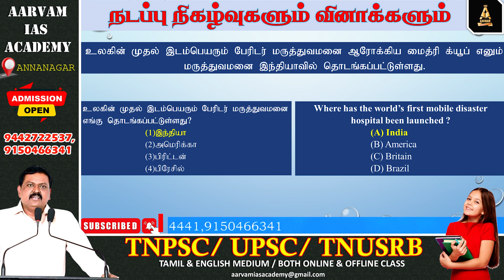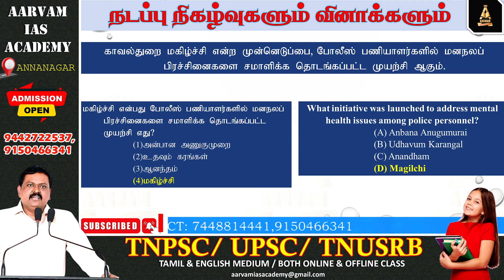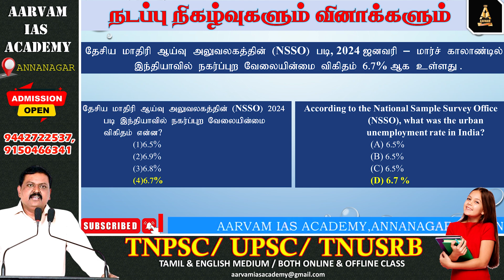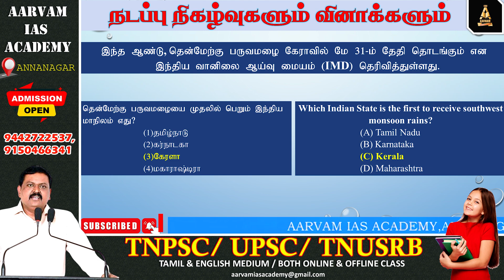நடப்பு நிகழ்வுகளும் வினாக்களும் 66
நடப்பு நிகழ்வுகள்  | 2024 | UPSC | SSC | TNPSC | Civil Services Current Affairs Tamil Video

Please Contact
 @Aarvam IAS Academy